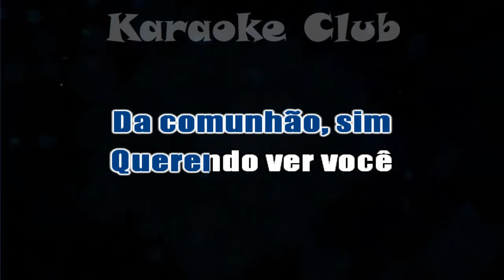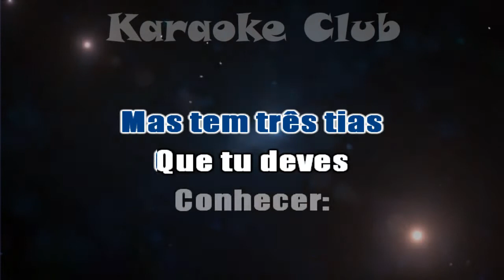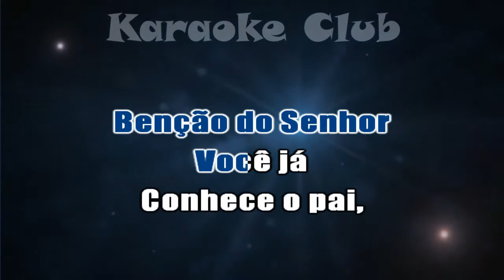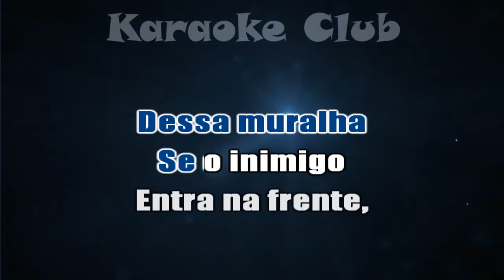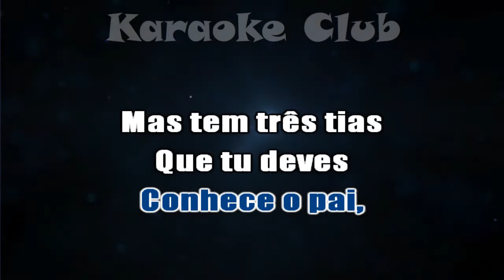ADEMIR GOMES - O MATUTO DE JESUS ( KARAOKE )